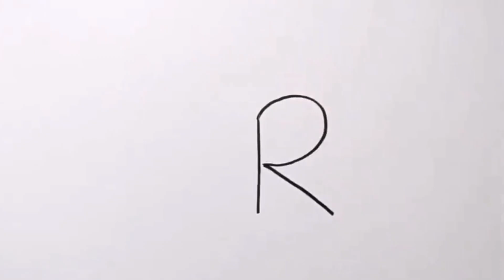EightbornV Tarkan Tarkanoğlu Komik Anlar #2